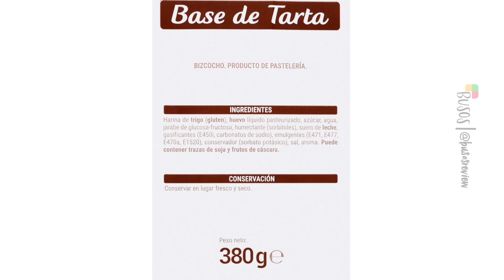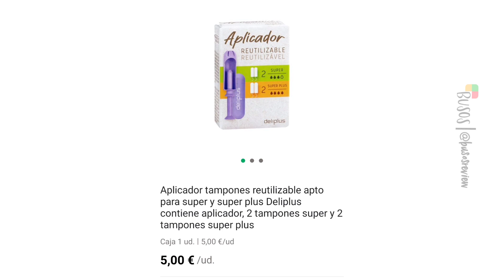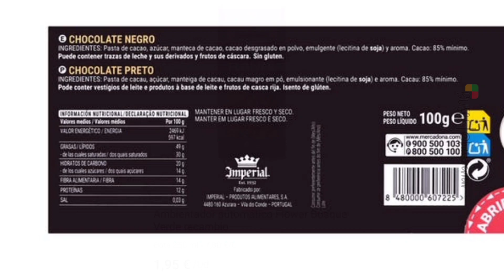Mercadona Novedades vueltas o mejorados desde Hoy 3 de mayo 2022